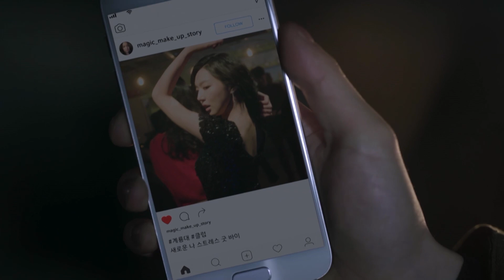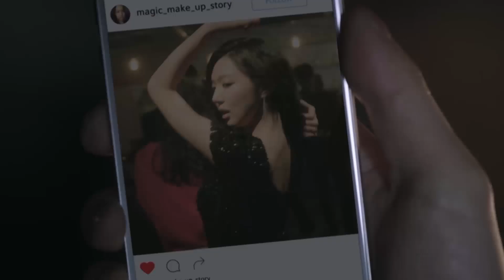[삽질로맨스] 수현(동현)과의 과거 인연을 알게되는 송주(하연주)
★매주 월요일 에피소드 업로드★

[2017년 정부는 여자도 '병역'의 의무를 져야 한다는 법안을 발의, 통과되었다]

만약 ! 대한민국 '남,여' 모두가 나라를 지키기 위해 똑같이 군대를 가고,
여성도 똑같이 울고 웃으며 군 생활을 해야 한다면 어떤 일들이 일어날까…?
이십대의 오분의 일의 시간을 병역의 의무를 다하는 젊디젊은 청춘들의 성장 로맨스 스토리!

여군에서 펼쳐지는 사상 초유의 로맨틱 휴먼 코미디